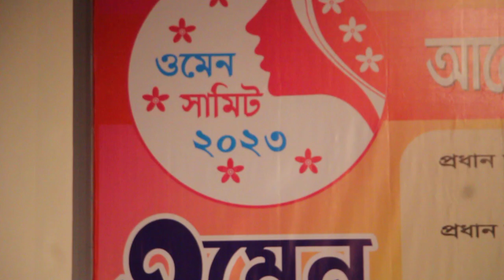ডিজি, ভোক্তা অধিকার